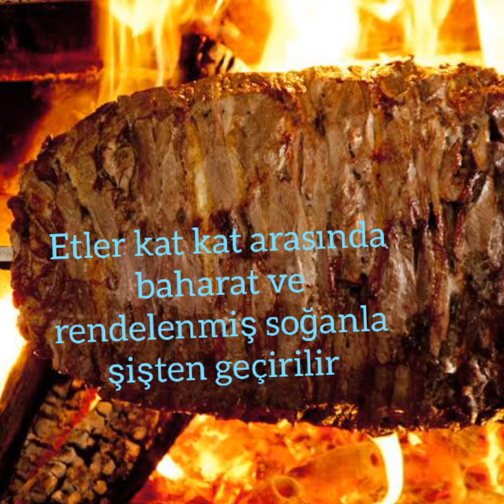Cağ Kebabı kolay ve pratik tarifi